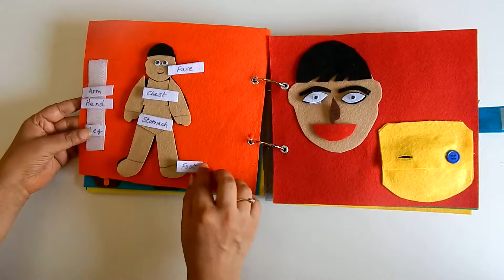Busy Book #6 Aarush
A fun filled activity book for small kids to learn basics through play. Keeps them busy even while travelling. Easy to handle Made of soft felt . Very Child friendly. Can be customized according to the child's age.